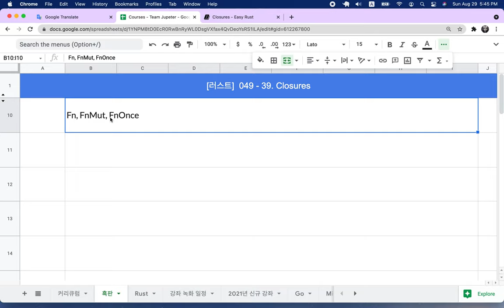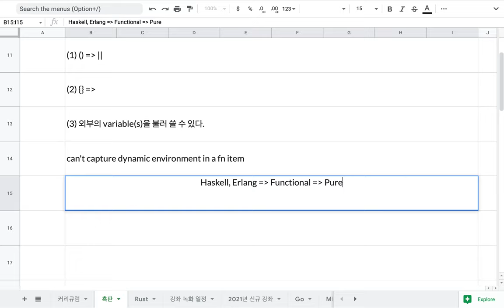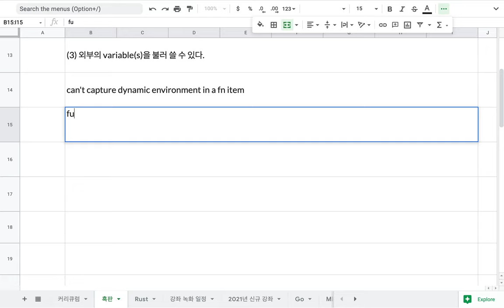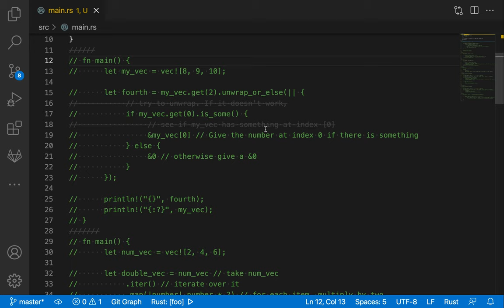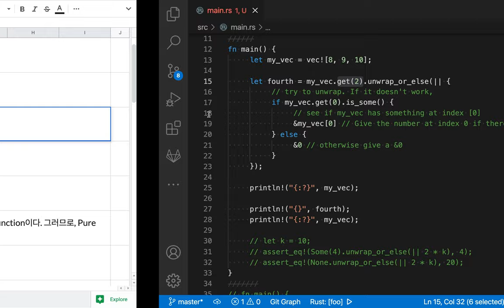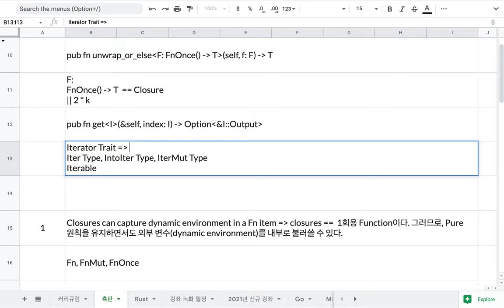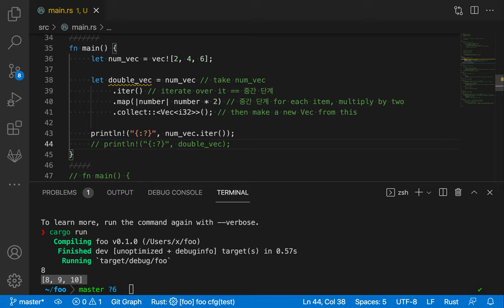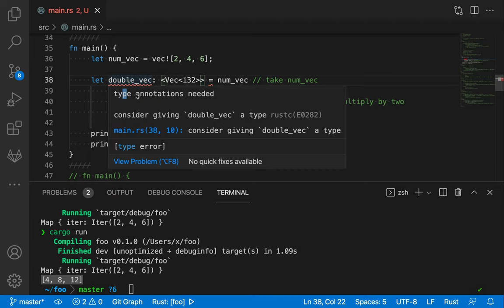[러스트] 212 - 39. Closures(1/10)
다시 중급 1년차 1학기 교재인 Easy Rust를 이용합니다. 이 에피소드는 38. Closure편입니다.